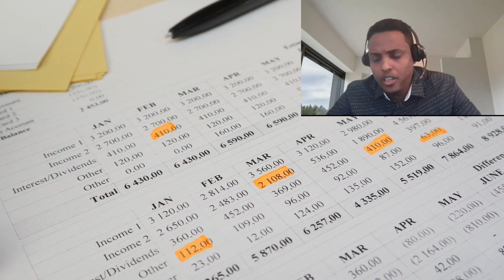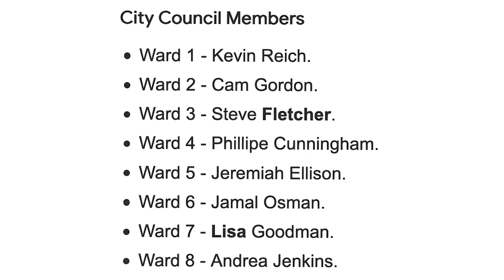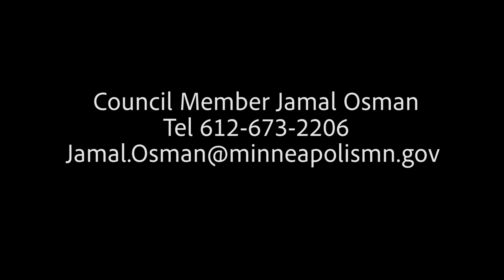Warbaxinta Ward 6 Jamal Osman